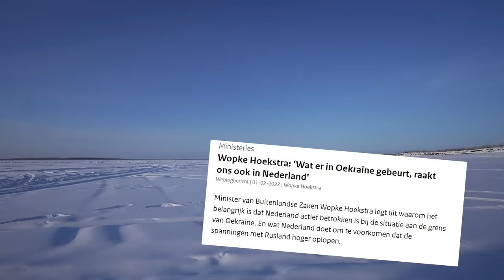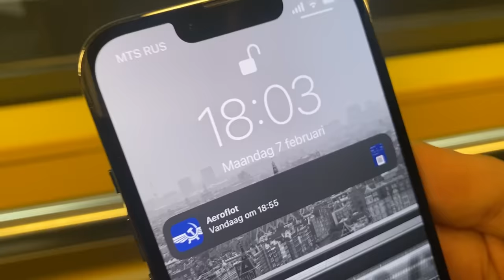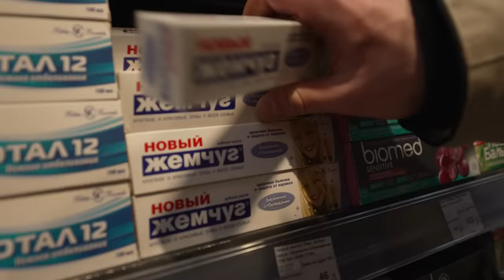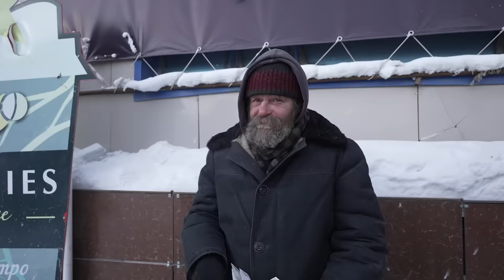Ik Overleefde de Koudste Stad Ter Wereld | Kalvijn